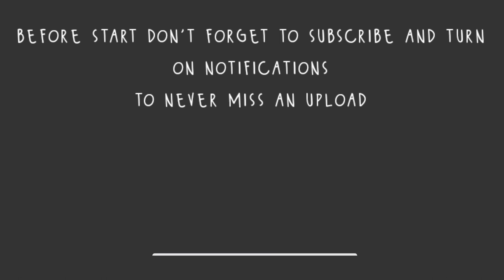💥SYAHIR ROSDI💥 IS COMEBACK IN SEPAK TAKRAW LEAGUE MALAYSIA IN 2020!!!!!🔥🔥🔥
We pray that the covid-19 will disappear before it start stl [ for muslim only insyaallah]